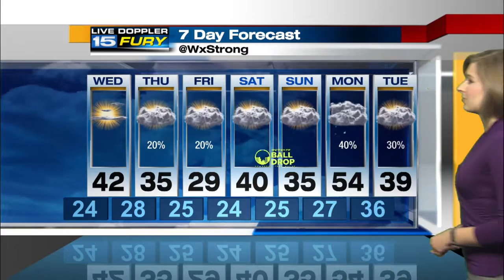Wednesday Preview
More sunshine and warmer air.